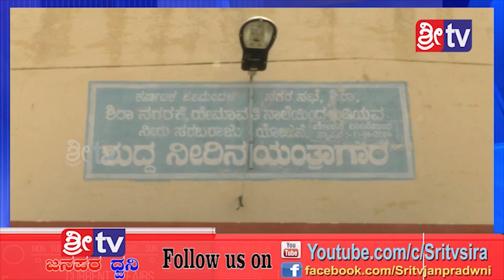02-08-2019 sri tv news